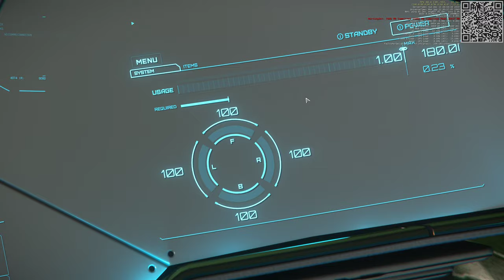From Grim Hex to Hurston to Microtech - Dual-Seat Fighters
Star Citizen Alpha 3.8 PTU - Wave 1
SSOCS
Planet Tech 4.0
Weather Systems 1.0